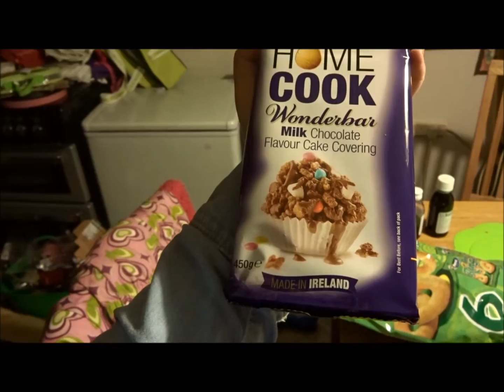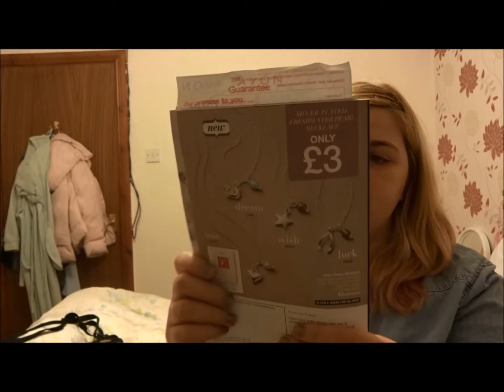Vlog on Monday 24th August 2015/ Avon Haul